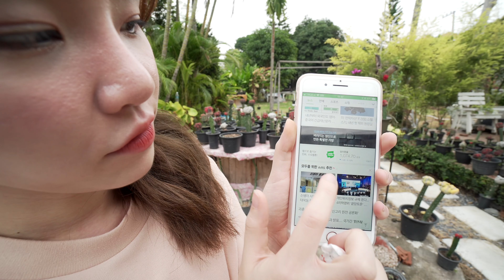BROSISINKOREASS2 - Q&A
BROSISINKOREA SEASON 2
รายการที่จะพาไปเที่ยวกับพวกเราสองพี่น้อง ที่ประเทศเกาหลีใต้ (โซล) ทั้งอาหาร สถานที่ท่องเที่ยว บรรยากาศต่างๆ ที่จะให้เพื่อนๆ ติดตามไปพร้อมๆ กับพวกเรา

| SNS |

| PRODUCTION |

📷SONY A6500
LENS: SONY 10-18 F4 + 55 F1.8 ZIESS

🖥SOFTWARE
🌈DaVinci Resolve

| MUSIC |